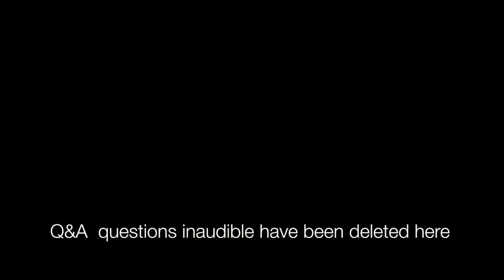Hamlet Lecture 10-8-16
Hamlet Lecture 10-8-16 Jamey Hecht, PhD